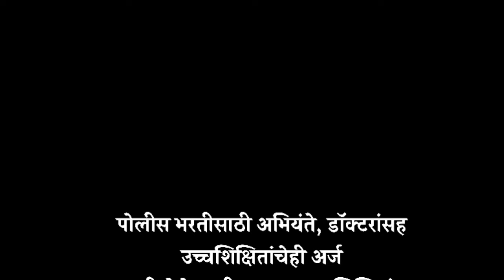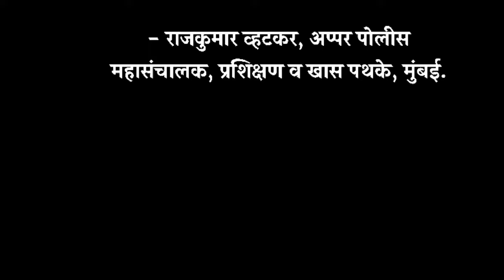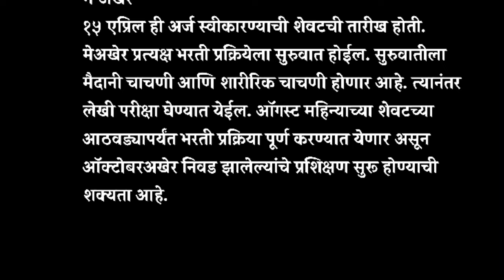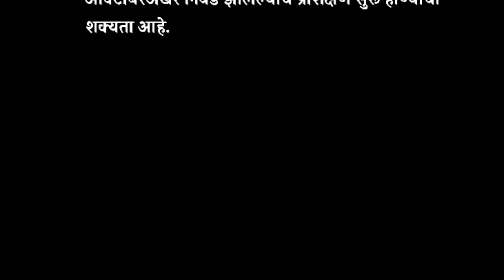मे महिना अखेरपर्यंत मैदानी चाचणी चे हॉल तिकीट येणार.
policebhartinewupdate maharashtra

policebharti2023newupdate nrakshakbharti2023
vanrakshak bharti new update
maharashtrapolicebharti 2023
police bharti
policebhartiupdate inmaharashtra
mumbai police bharti new update
cp mumbai police bharti new update
cpmumbaipolicebhartidocument verification
police vecancy new update
maharashtra police bharti
cp mumbai police bharti
police bharti new update
police bharti lattest update
daru bandi police bharti 2023
police bharti 2023 date
2023
srpf kusdgaon ahmadnagar
पोलीस भरती 2023
daru bandi police bharti new update
दारूबंदी पोलीस भरती
महाराष्ट्र पोलीस भरती
adda247 marathi
maharashtra police bharti latest news
police mnbharti mumbai cutoff
police vecancy information
या वर्षी मेगा भरतीला मान्यता | navin police bharti kadhi nighnar | new police bharti update
karagruh police bharti update
police
bharti
navin police bharti update
navi mumbai police
new maharashtra police bharti update 2023 | navin police bharti update | bharti kadhi honar
up police big
new vacancy up police constable
new up police vacancy 2023
up police 35000 vacancy
up police recruitment 2023 syllabus
up police recruitment 2023 apply online
up police latest notice
april 2023
unique friends
vanrakshak bharti form kasa bharane
homeguard vecancy 2023
new police constable vecancy
police constable vecancy
वयोमर्यादा वाढ होणार ! | navin police bharti madye age vad honar ka | 2023 police bharti update
पोलीस भरती timetable
police bharti तयारी कशी केली
fauji maharashtracha
police bharti ground
police bharti vayo maryada
srpf age limit
kangne
age limit
maharashtra
navin police bharti kadhi honar
police bharti rikta jagecha ahval
पोलीस भरती करणाऱ्या साठी आनंदाची बातमी | police bharti new update maharashtra | police bharti 2023
exam pattern
ajit pawar
police bharti 2023 new date
police bharti lattest news
exam pattern 2023
police bharti 2023 mumbai
महाराष्ट्र पोलीस भरती 2023 तरी
police bharti new date
police bharti kadhi honar
police bharti 2023 ground
police bharti 2023 exam pattern
पोलीस भरती
मुंबई पोलीस भरती नवीन gr 2023
महाराष्ट्र पोलीस भरती 2023 ऑनलाईन फॉर्म
महाराष्ट्र पोलीस भरती 2023 नवीन अपडेट
महाराष्ट्र पोलीस भरती 2023 मुंबई जागा
महाराष्ट्र पोलीस भरती 2023 gr